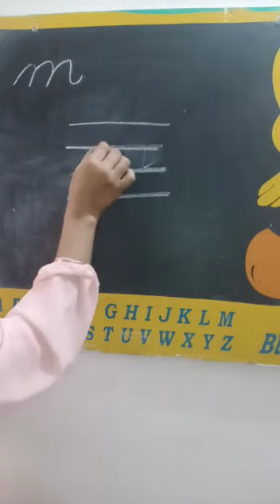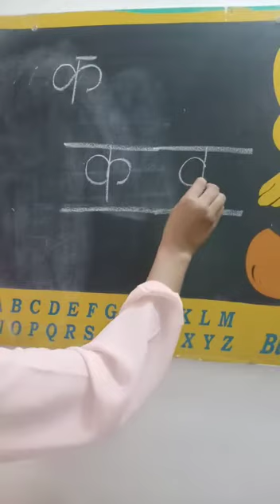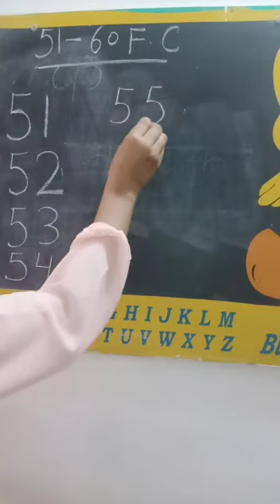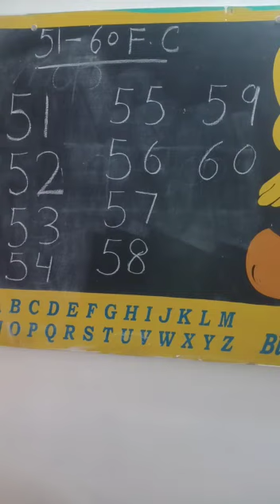Class K-2, T-II, Part - 1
Class K-2 will revise small m, क कबूतर and 51to 60 forward counting.  We are expecting that child has already done 1-50f.c. Counting.  Please make sure that child should revise previous syllabus also.  Do practice for one week.